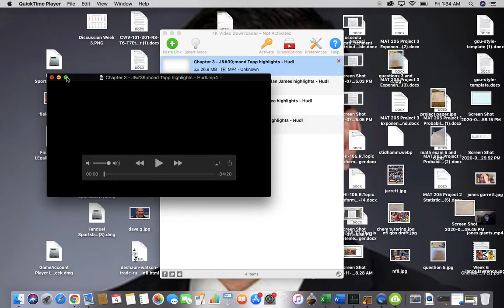J Mond Tapp Texas DL Commit 2022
Great commit for Texas